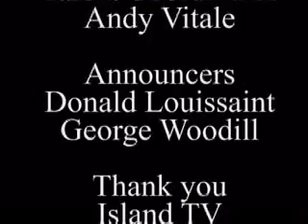D1PW TV July 4th Part 3